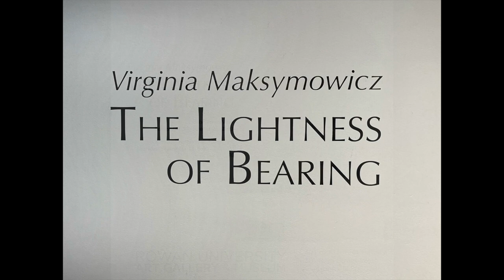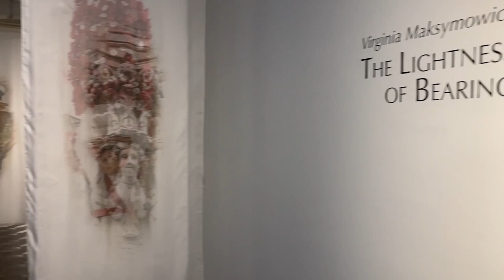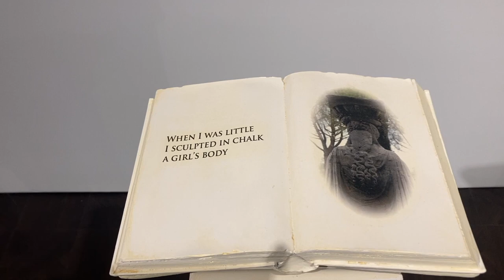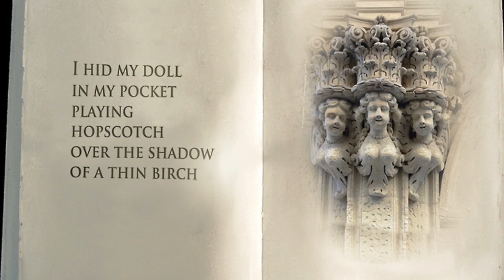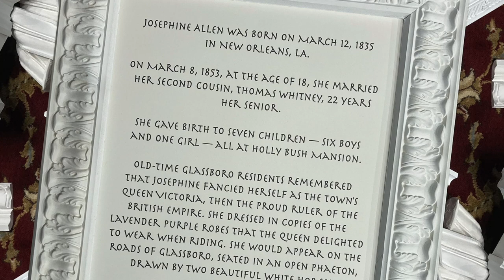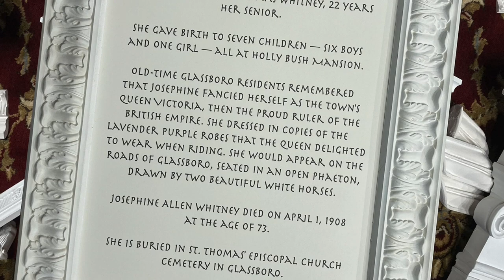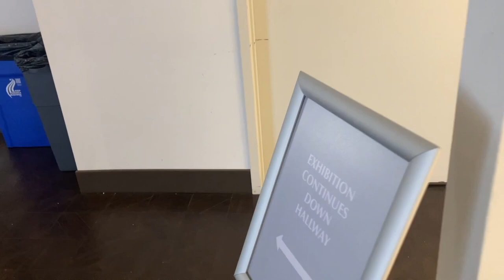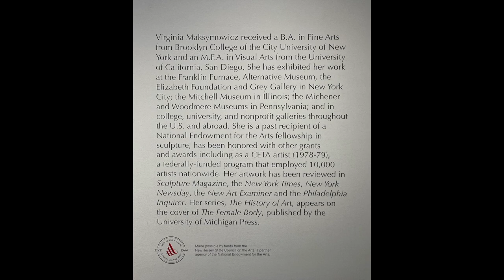The Lightness of Bearing, Virginia Maksymowicz, Rowan University Art Gallery & Museum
Artist created walk-through of Virginia Maksymowicz's The Lightness of Bearing exhibition, on view at Rowan University Art Gallery & Museum September 5 - October 28, 2023